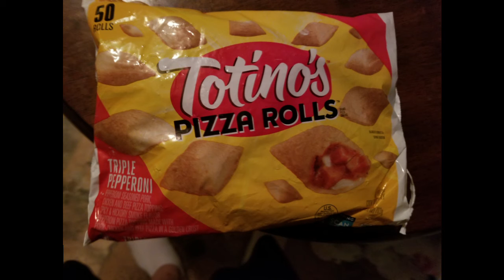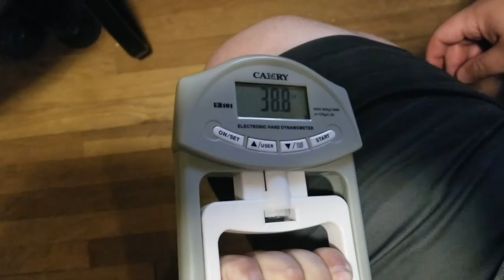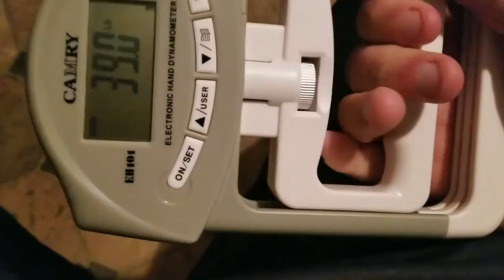Climbing the Mountain: Day 8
Day one of week TWO! Content from 11/14/19.